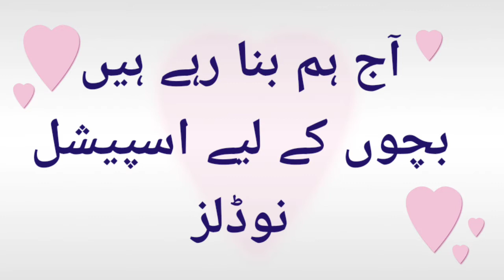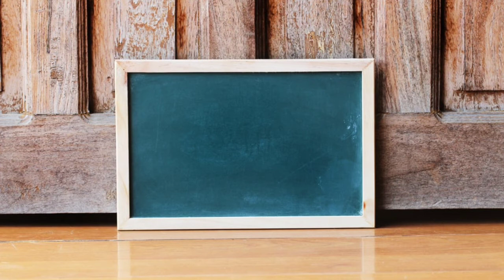special veggie noodles| kids favourite|the learning planet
noodles recipie with vegetables.

very delicious and super easy..which will cook in just 5 minz.try it must you will love this recepie.
thanks.